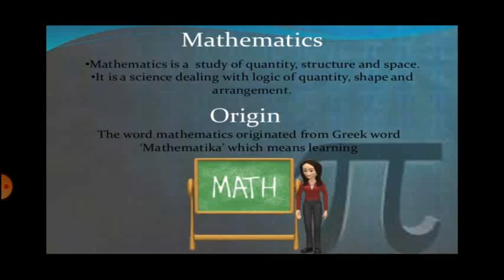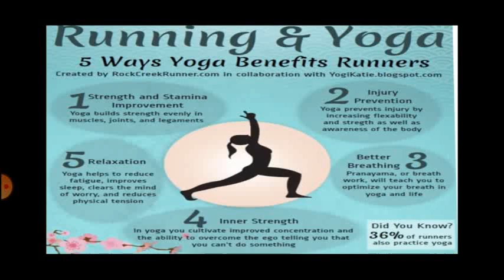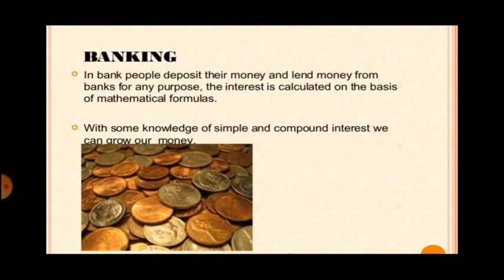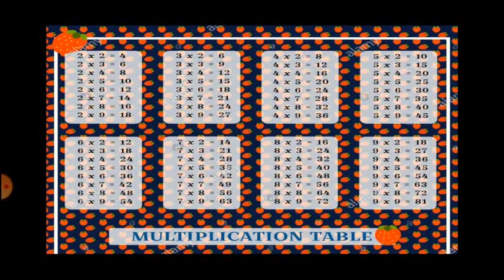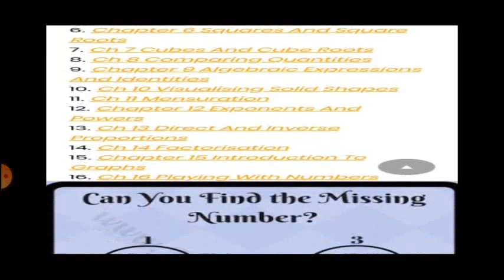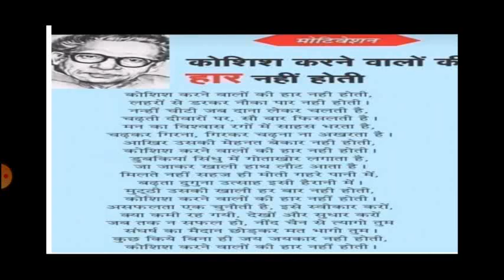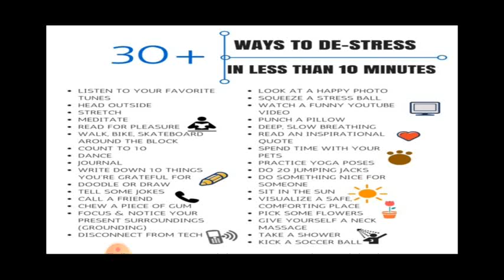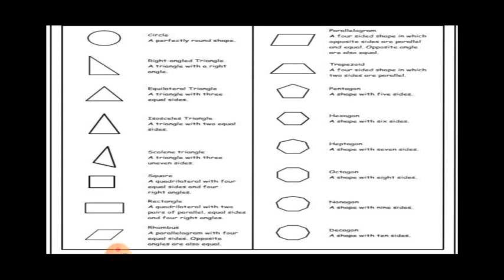11 06 20 8th maths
This Video Is For 8th-all- Interaction-Maths - @10.00